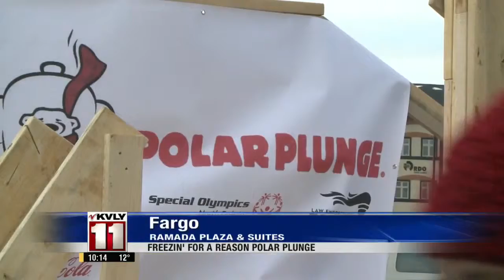February 28th 10pm News Part 2